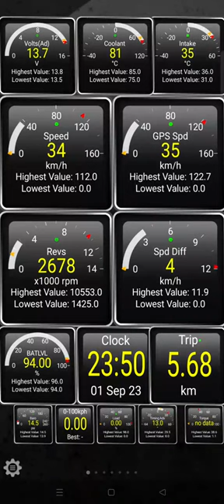SYM VF3i test cut off with gps and abs speed Sensor on OBD2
Video singkat untuk menguji abs sensor speed modul vs GPS tak jauh lari +5km/j bergantung permukaan muka bumi.
Akan tetapi Meter panel VS Abs sensor jauh +20km/j - 15km/j.

bila dibandingkan abs sensor dengan GPS seperti video ni hasilnya.

alat digunakan
OBD2 Bluetooth BLE / ELM327 1.5V
Cable Obd2 16P converter SYM inteface 3P
Torgue Pro beli di Google play store

jentera
SYM VF3i 185 LE Pro ( ABS System ). Super Moped

nama lain di pasaran global
SYM NH T200 Adventure Bike

Malam ni dapat menguji sepenuhnya kelajuan dan RPM 10.5k cut off.